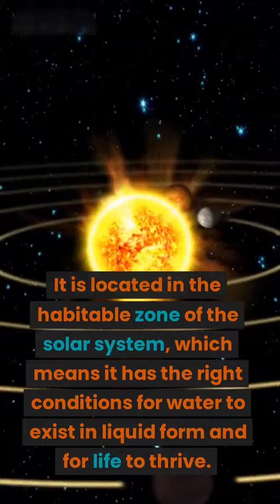Earth Explained in minutes